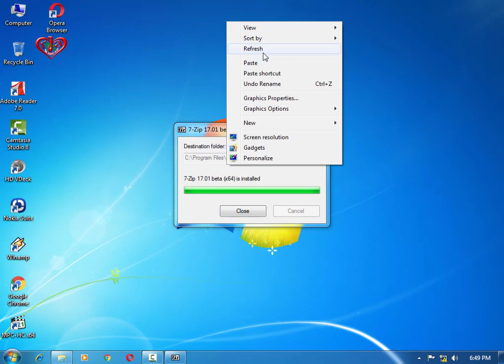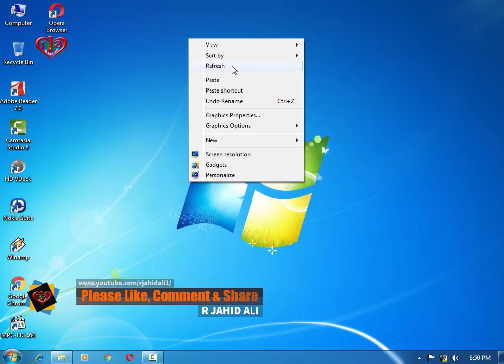7zip Software Setup and Download link Bangla